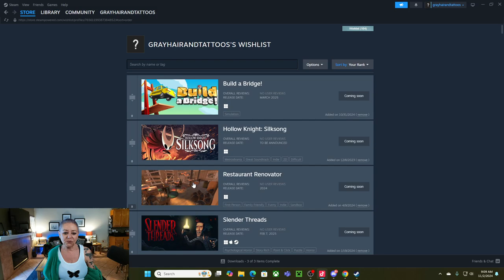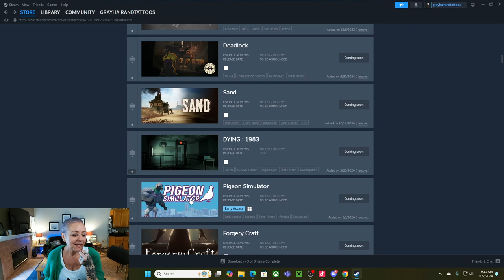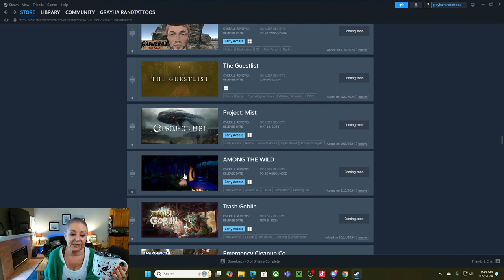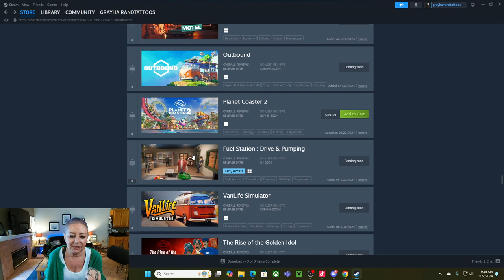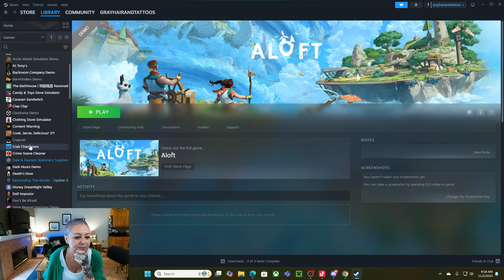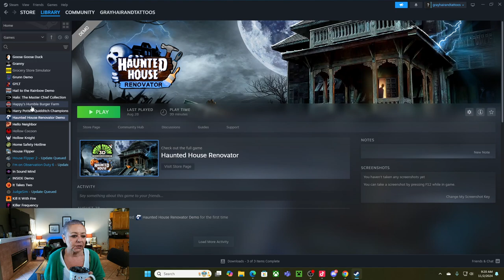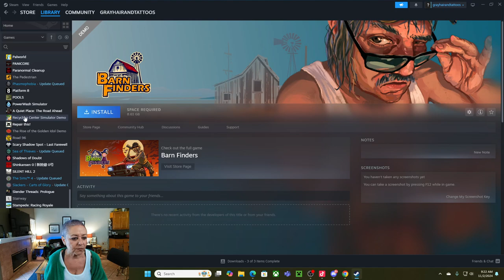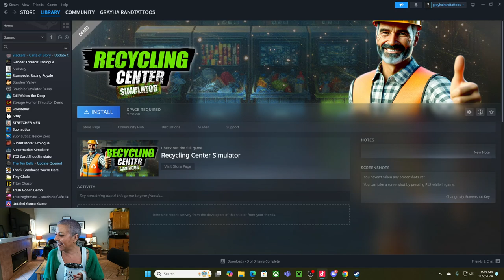COFFEE WITH LONNI - THE HOLIDAY STRESS IS REAL!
Grab a coffee and join me for this week's Coffee With Lonni. We talk about a wide range of subjects, share a few laughs and just have a great time hanging out!